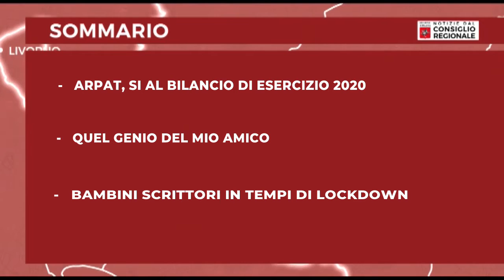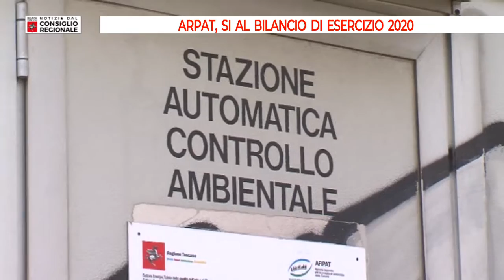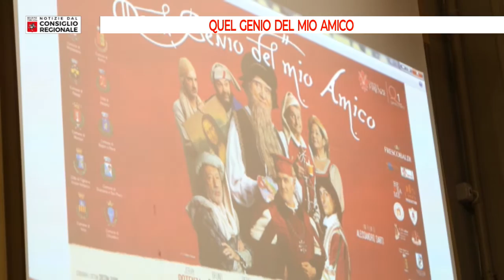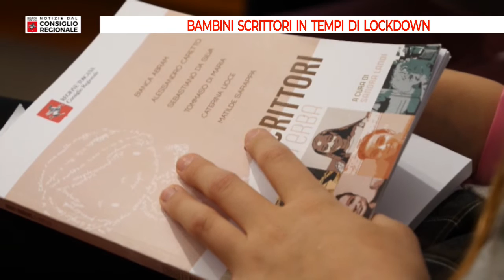Tv Prato Notizie dal Consiglio Regionale del 17 12 2021